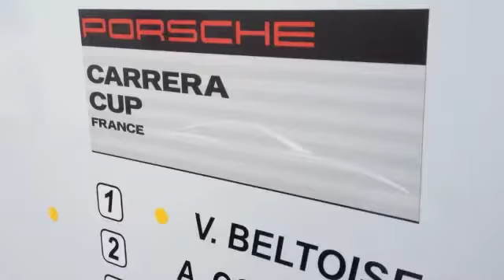Motorsport France : les Centres Porsche de Nantes et Rennes sur tous les fronts !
Chez Porsche AG, la branche sport a un nom : Motorsport. Plus qu’une tradition ou un axe stratégique, il s'agit là bel et bien d’une réelle philosophie. Si l’engagement de la marque sur les programmes d’endurance majeurs, et notamment les 24 Heures du Mans avec la redoutable 919, en est la vitrine, d’autres disciplines font partie intégrante du dispositif. Dans ce contexte, les Centres Porsche de Nantes et Rennes ne sont pas en reste : Carrera Cup et Club Motorsport. Denis Papin, leur directeur, nous explique tout sur cet engagement de longue date…